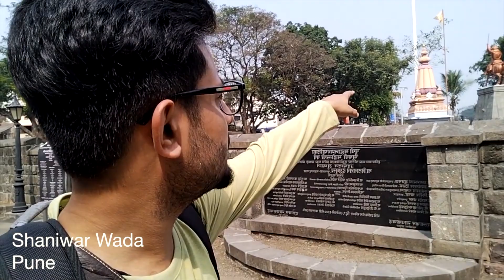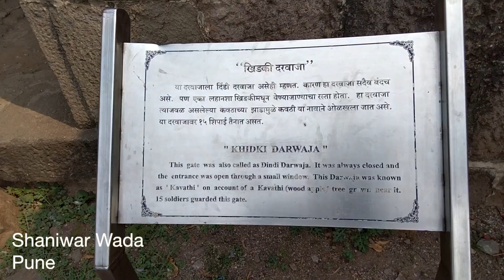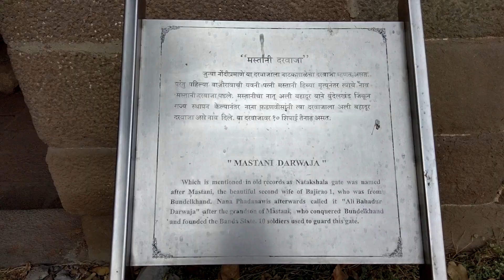VLOG2 - DAY 2 (Part1) - Shaniwar Wada শনিৱাৰ ৱাদা - Abode of the Peshwas পেশৱাসকলৰ বাসস্থান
Shaniwar Wada is often not high on the list of must-visit monuments for history explorers in India. This can be blamed on the combination of destruction by fire, the consequent negligence by the British, and the relative apathy of the ASI (Archaelogical Survey of India) and PMC (Pune Municipal Corporation) towards the Shaniwar Wada.

Ever since the release of the Bollywood film Bajirao Mastani, tourists are coming to the Shaniwar Wada to get in touch with the history of Peshwa Bajirao 1.

This video is for my Fans, Friends and Family (triple F).

Keep watching 🦾